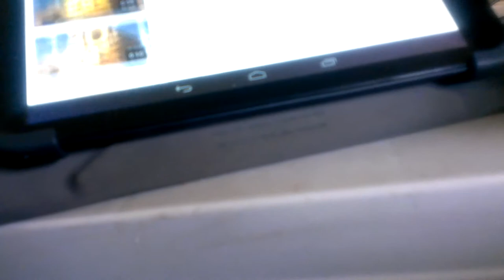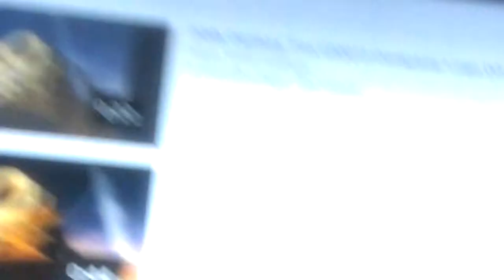Opening To Old Black Fly 2001 DVD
Warning Screen
DVD Menu
20th Century Fox Home Entertainment Logo
The following film has been modifred
20th Century Fox Logo
Marvel Logo